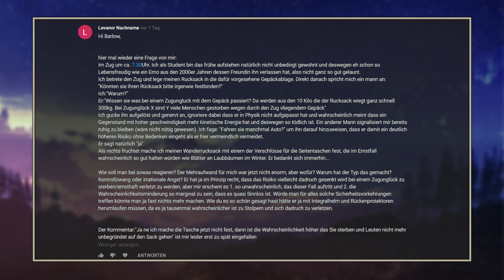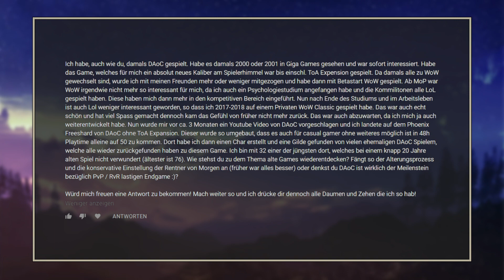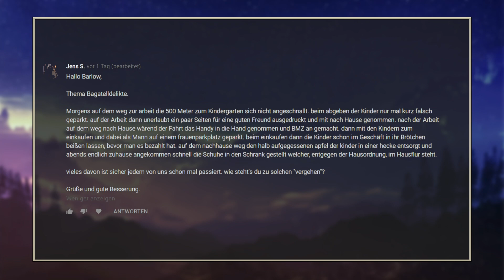BMZ #774: Die Passagiersicherheit, DAoC, Bagatelldelikte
Du suchst einen neuen Computer zum Spielen oder Arbeiten? Legst Wert auf eine persönliche Beratung und individuelle Konfiguration? vorbei.

00:00:10 Die Passagiersicherheit,  00:05:42 DAoC, 00:13:18 Bagatelldelikte